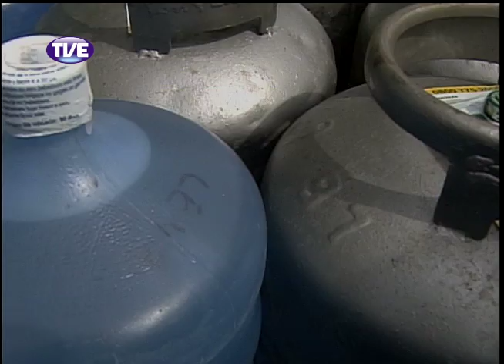Jornal da TVE 2 Edição 31/10/13 Bloco 1